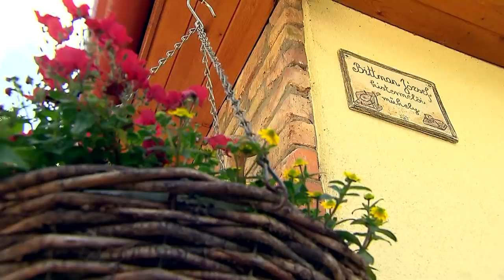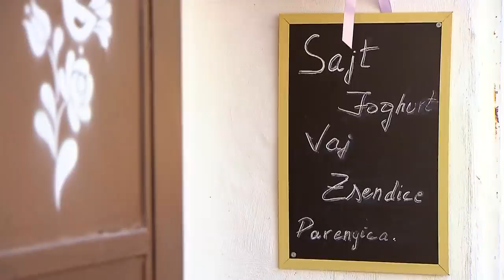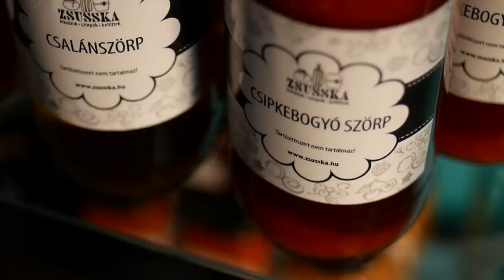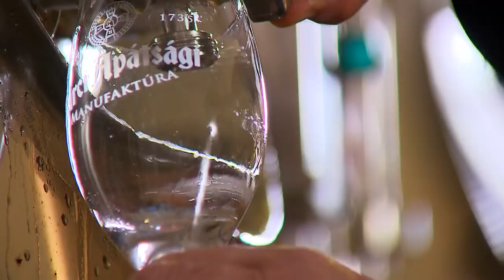Gasztroangyal 27. rész - Bakony (2016)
A Gasztroangyal a Bakonyba látogat, hogy felderítse, hogyan készül pontosan a sertés bakonyi módra. Marcsi ellátogat a zirci apátságba, Nemesvámoson mézeskalácsot díszít, majd pedig Veszprém felé veszi az útját, hogy minden alapanyagot összegyűjtsön az esti főzéshez. Közben készülnek zöldséges szendvicskrémek, házi mogyorókrém, és az is kiderül, hogyan érdemes fogyasztani a zsendicét.